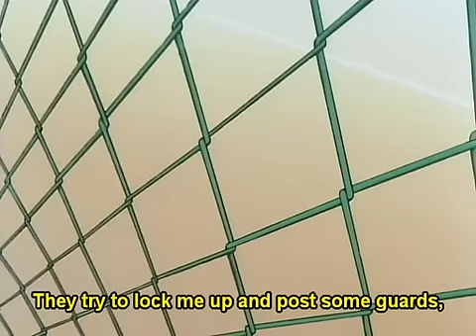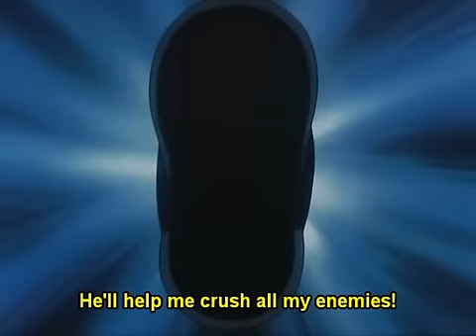LollipopsSunshineAndrrrRRRrrr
NOT MINE! Made by dokidoki at AMV.com.
Artist: Iniquity
Song: The Bullet's Breath
Anime: Cardcaptor Sakura and others.
May offend!